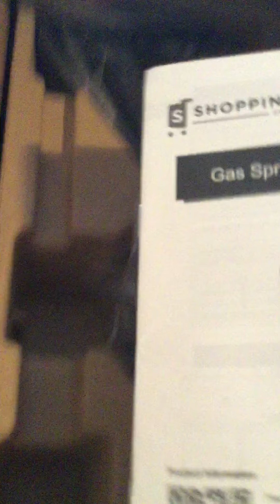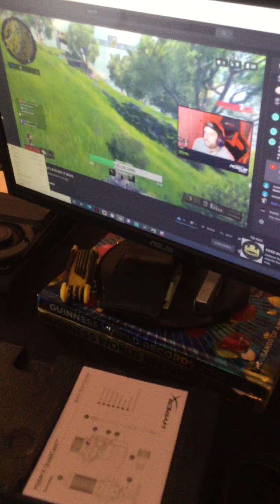First unboxing video quality not the best still new to it lol 😂